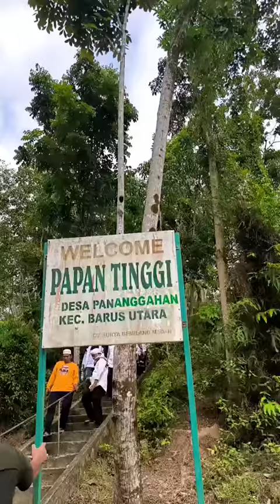Pak Anies Rasyid Baswedan Menaiki 1.000 Anak Tangga di Makam Papan Tinggi Barus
Capres Anies Baswedan ziarah ke Makam Syekh Mahmud Bin Abdurrahman Bin Muadz Bin Jabal di Barus, Tapanuli Tengah, Jumat 12 Januari 2024